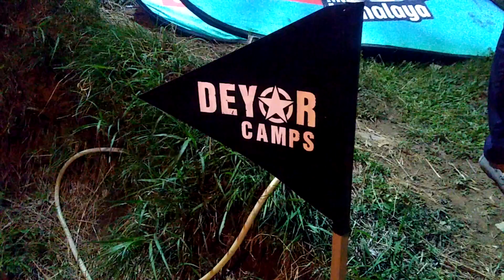MTB Worth 3 Lakh in India | Hero MTB Shimla 2018 Day 2 Vlog | Cycle Rider Roy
This is the second day video of Hero MTB Himalaya Shimla 7th Edition 2018.  We spent the day at Deyor camps apple orchard farms in kufri shimla. We had an amazing day and evening followed by 1 jersey winners presentation in the end of the day.

You Can Buy Budget cycle online from this
You Can buy cheap cycling accessories
Budget cycling helmets
Cycling gloves